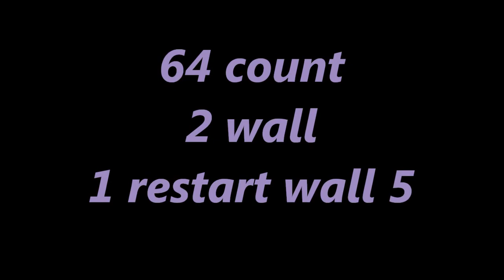Quit Stallin line dance - Justine Shuttleworth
64 count, 2 wall line dance
1 restart wall 5